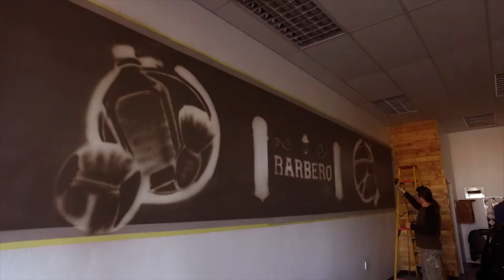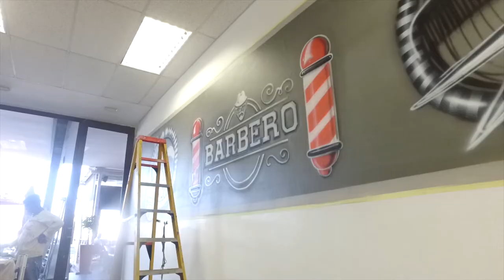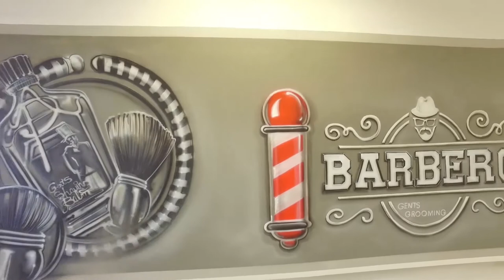Barbero - Mural For Men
A Barbour shop mural

I will be uploading my next video on Wednesday morning.
In between these uploads I will be introducing the occasional unscheduled Vlog, to touch base/ say hello and help with questions left in my Discussion panel.

Most of the paintings produced on in my videos will be commissioned.
A lot will be my own works produce and placed for sale on my site.
Occasionally, I will be creating works to give to you. (my Subscribers and followers)

Music: “Burner” Birocratic x Julien Solomita, by Birocratic The songs used in this video were licensed via Birocratic License v05.2016. For info on how you can use this music in your project, check out To download Birocratic’s 60+ song discography, visit http:// birocratic.bandcamp.com.

Uploads Are Every Wednesday Morning.

Regards, Shane"